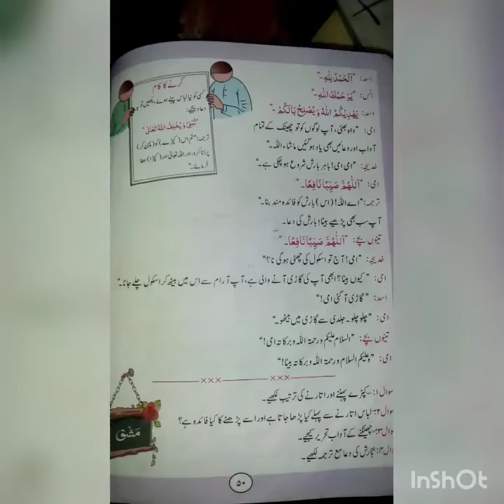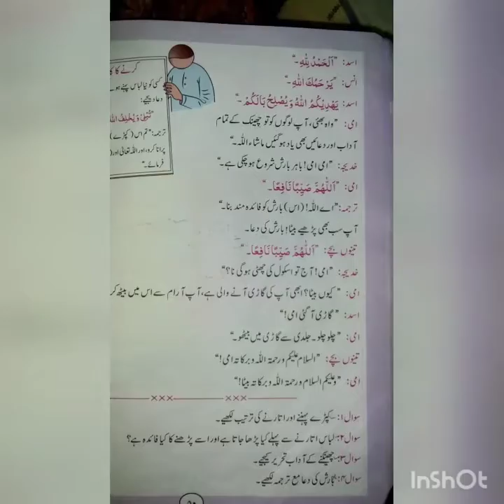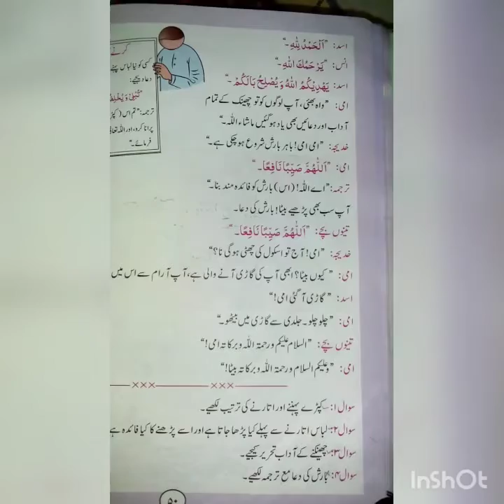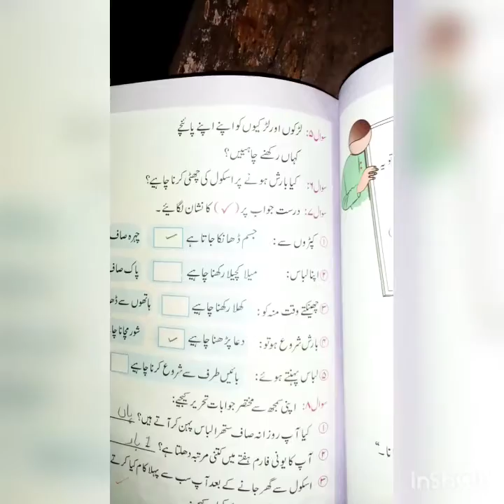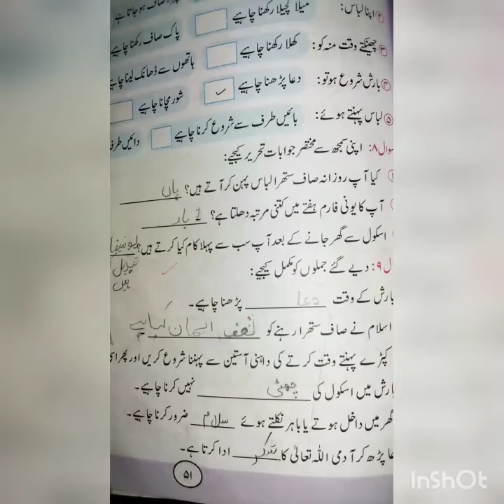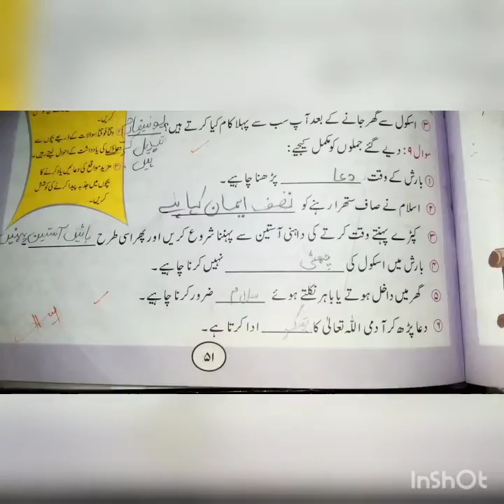Class 3IslamiatVideo 07